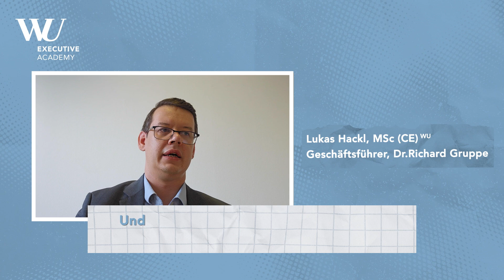Fragen an den Absolventen des Programms: Master Leadership & Unternehmensführung Lukas Hackl